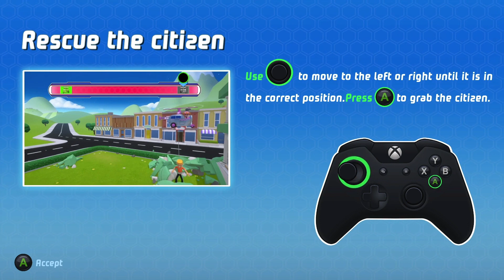PAW PATROL MIGHTY PUPS SAVE ADVENTURES BAY! FULL ALL MISSIONS!!!🐶🛡️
PAW PATROL MIGHTY PUPS SAVE ADVENTURES BAY! 🐶🛡️
FULL ALL  MISSIONS!!!

♻️ROCKY!
🚧RUBBLE!
⛰️EVEREST!
🚨CHASE!
🔥MARSHALL!
✈️SKY!
🚢ZUMA!
🧭TRACKER!